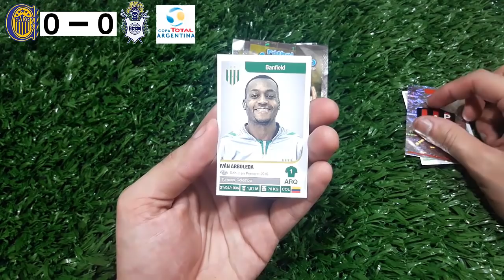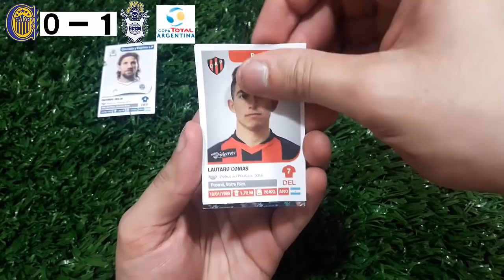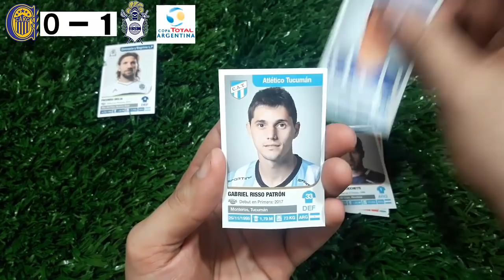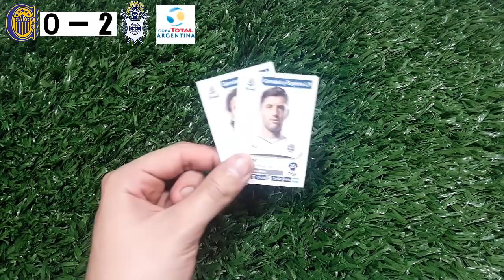#6 Desafio Futbol Argentino 2018/19 Rosario Central VS Gimnasia y Esgrima La Plata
Buenas amigos, les traigo la sexta simulación con figuritas del Fútbol Argentino, esta vez entre los equipos Rosario Central VS Gimnasia y Esgrima La Plata ( Final Copa Argentina)

INSTAGRAM💻: COLLECTOR CARDS ARGENTINA